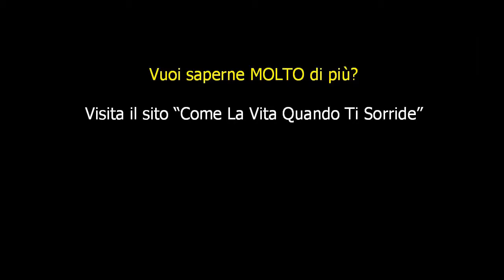Se qualcosa non funziona nella tua vita, considera questo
Come La Vita Quando Ti Sorride — Soluzioni Per Vivere Meglio